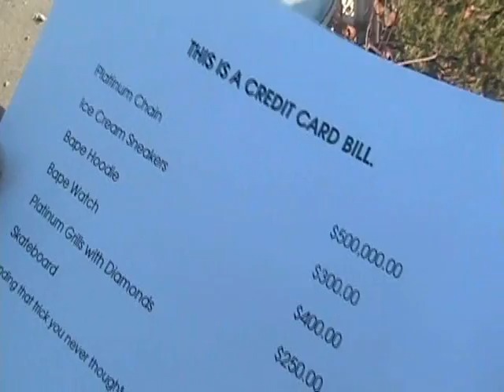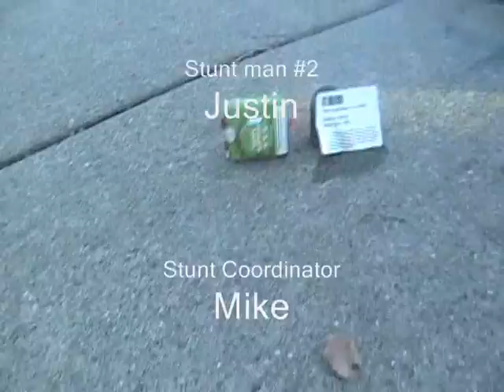credit cards [video from 2006]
video i made for personal finance about the dnagers of credit card spending